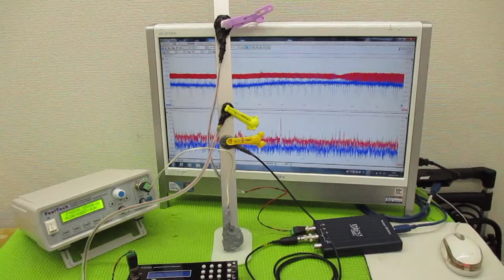超音波制御技術 ultrasonic-labo